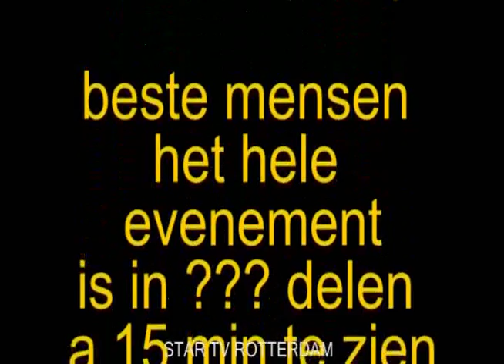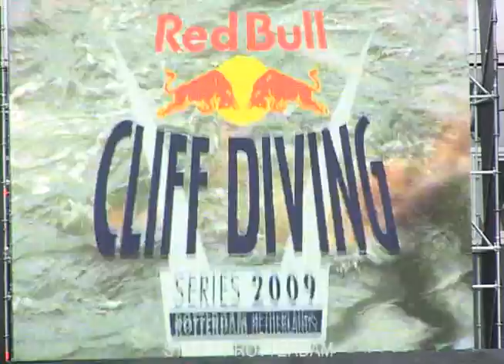Cliff-diving Rotterdam 2009 1e ediitie zaterdag 20-06-09 deel 16-21.divx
Cliff-diving Rotterdam 2009  1e ediitie zaterdag 20-06-09 deel 16-21
10 Michal Navratil Tjechie
11 Artem Silchenko Rusland